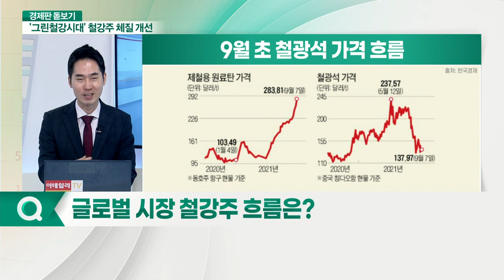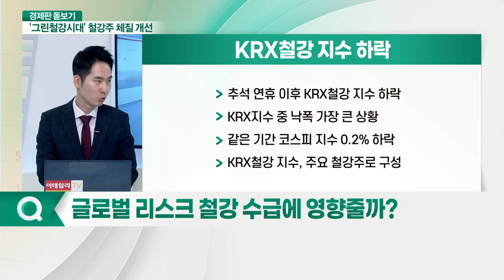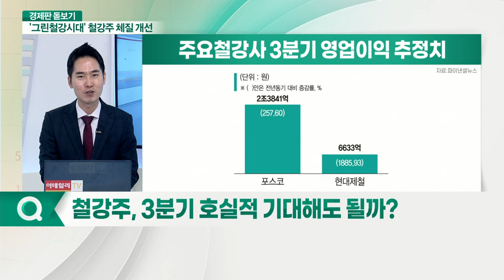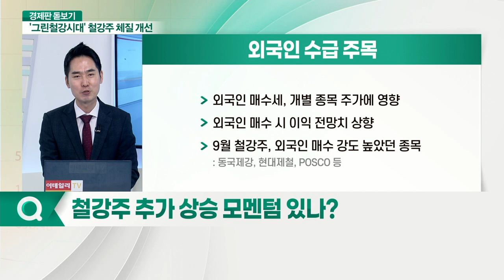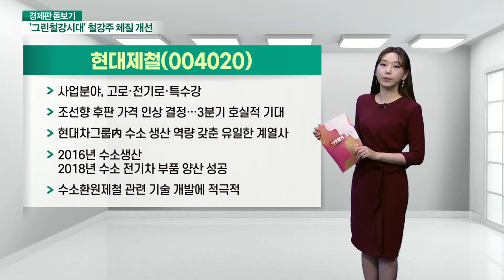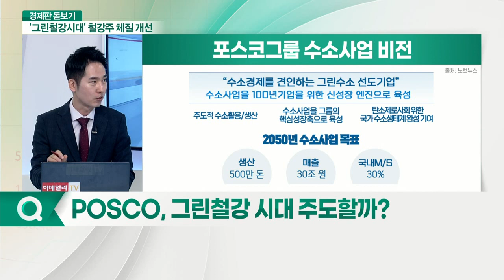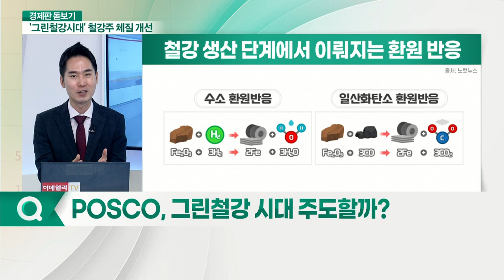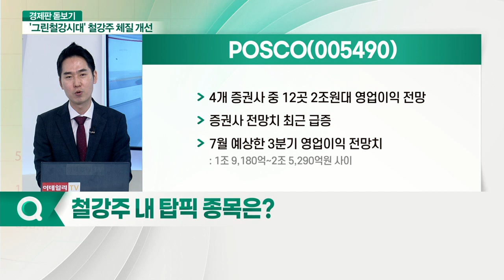POSCO(005490)... 식어가는 철강주, 3분기 실적 안고 다시 펄펄 끓을 수 있을까?_경제판 돋보기 (20210930)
Q. 글로벌 시장 철강주 흐름은?
Q. 국내 철강재 가격 현황은?
Q. 글로벌 리스크 철강 수급에 영향줄까?
Q. 철강주, 3분기 호실적 기대해도 될까?
Q. 철강주 추가 상승 모멘텀 있나?
Q. POSCO, 그린철강 시대 주도할까?
Q. 철강주 내 탑픽 종목은?

POSCO(005490)
- 3분기 영업이익 전망치 2조 3,841억 원
- 2개 분기 연속 영업이익 2조 원대 기록 예상
- 실적 사상 최고치 달성 기대
- 4개 증권사 중 12곳 2조 원대 영업이익 전망
- 증권사 전망치 최근 급증
- 7월 예상한 3분기 영업이익 전망치